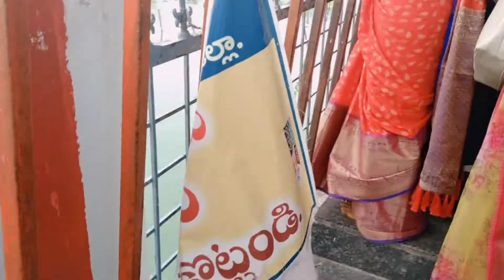వేములకొండ లొ సత్యనారాయణ స్వామి వ్రతం చేశాం 🙏.. చాలా రోజుల తర్వాత ఇలా..